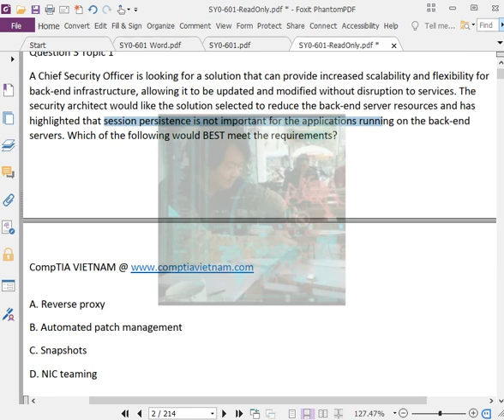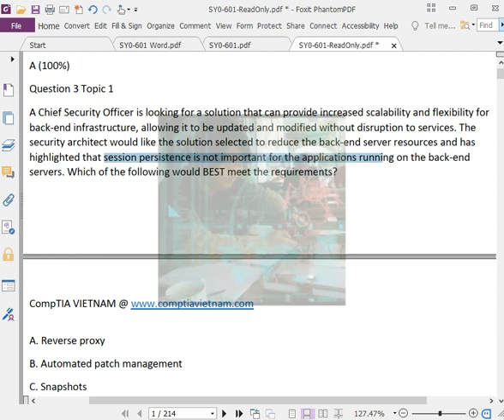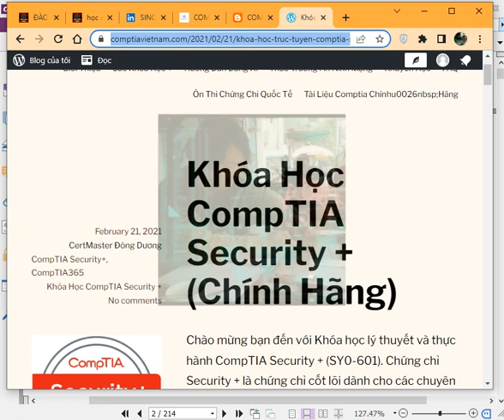Luyện Thi ComTIA Security+ SY0 601 q3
A Chief Security Officer is looking for a solution that can provide increased scalability and flexibility for back-end infrastructure, allowing it to be updated and modified without disruption to services. The security architect would like the solution selected to reduce the back-end server resources and has
highlighted that session persistence is not important for the applications running on the back-end servers. Which of the following would BEST meet the requirements?
A. Reverse proxy
B. Automated patch management
C. Snapshots
D. NIC teaming